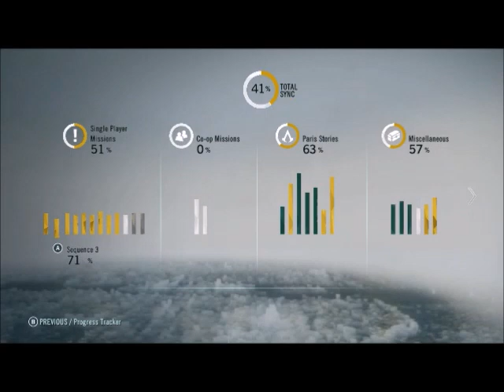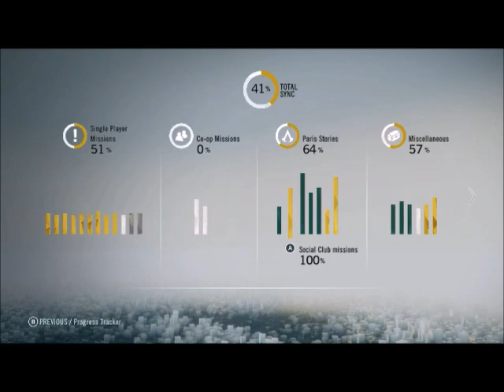Thursday Lets Play Assassins Creed Unity Episode 32: Paris Stories AGAIN PT5 and a Party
First we finish off the Paris stories we can, from stopping a man who wanted a Eddy jacket made of a fine 'material', to helping a man with his money problems. Then we headed out to a friend who knows where a Templar is with the knowledge of the Grand Master. First we infiltrate his little house party, and using his own berserk guards, are able to take him down and learned of their plans to kill the king. Enjoy!